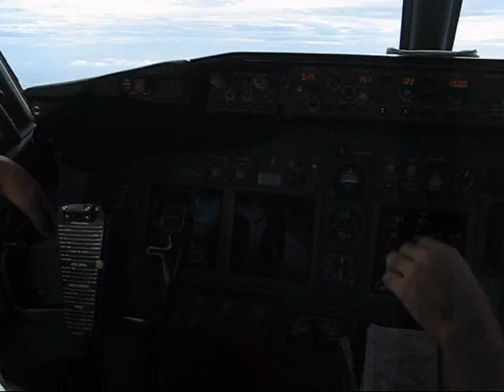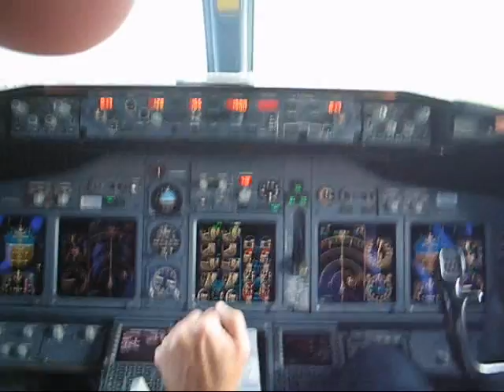SBRJ - Juliett 8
Juliett 8 IAC (Approach) on Rio de Janeiro - Santos Dummont Airport (SBRJ).
By Gobatto